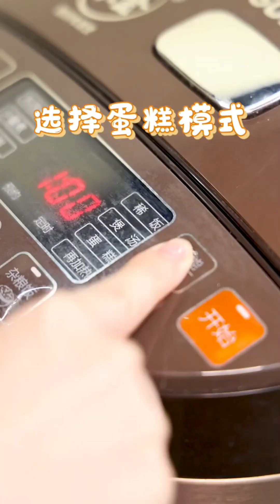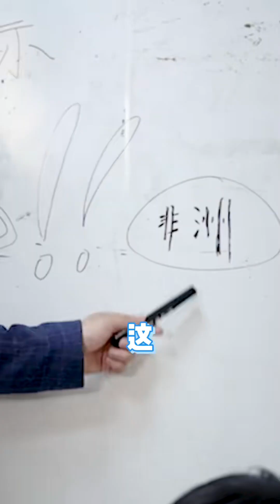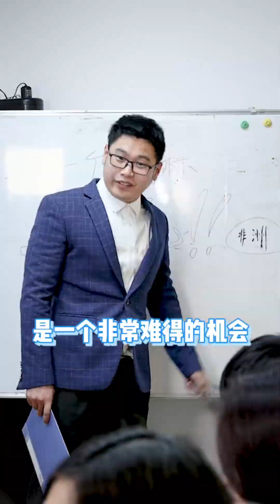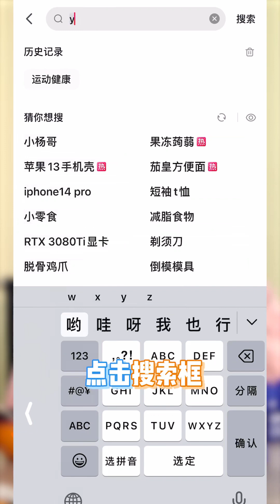Nấu ăn tại văn phòng cùng Ms Yeah #1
Tất cả video trong này mình lấy từ nguồn tiktok nên bản quyền không thuộc về mình ngoại trừ phần mình edit.